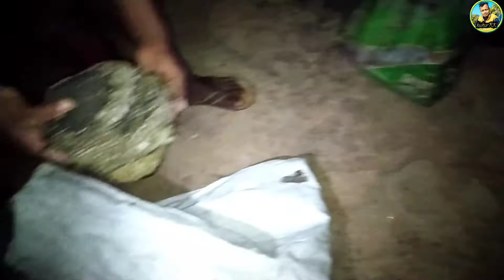देखिए तुंबिल छुड़ाना कितना कठिन होता है /ततैया का छत्ता छुड़ाया हमने अंधेरी रात में / kishorRK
गाँव में रात में घुमने गये थे
     धन्यवाद